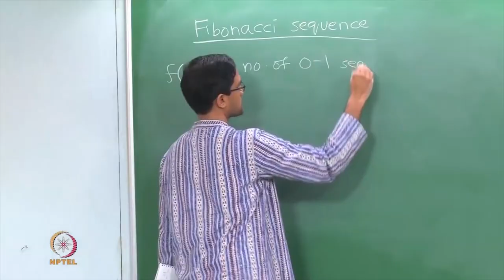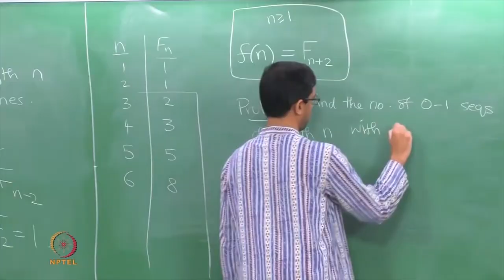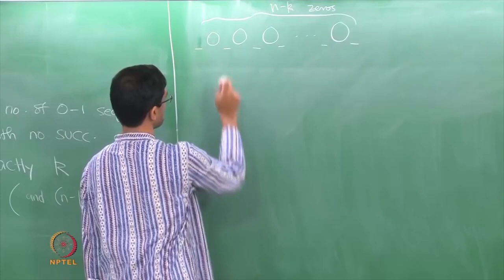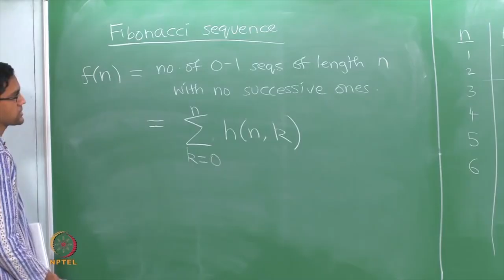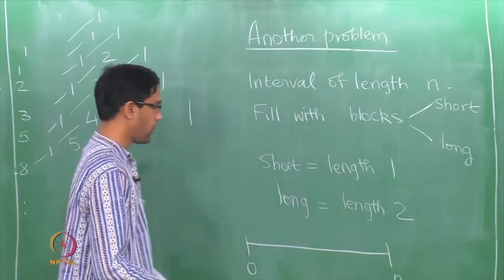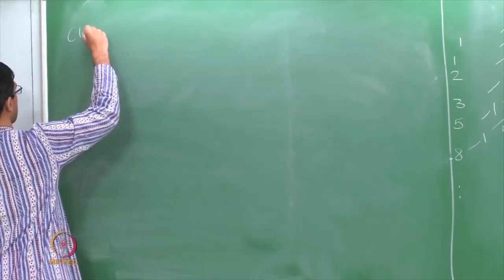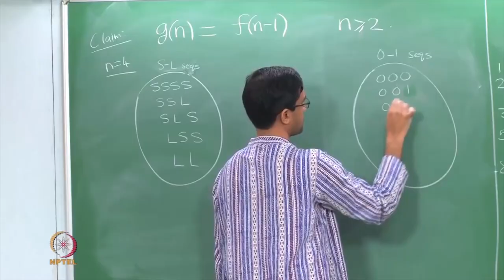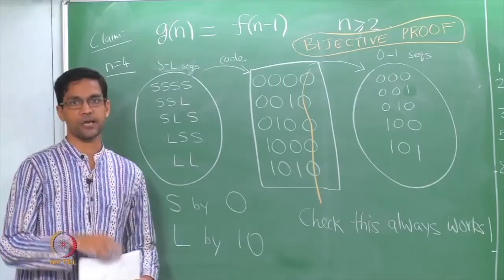Fibonacci numbers; an identity and a bijective proof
Subject : Mathematics
Course Name : An invitation to Mathematics